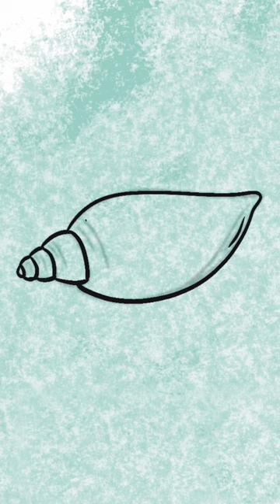Quick Sea Shell Drawing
In this video I show you how you can draw a quick sea shell.

Song: Fresh Fallen Snow - Chris Haugen